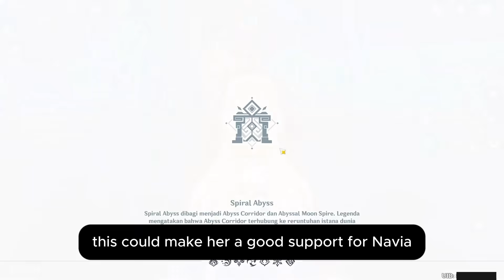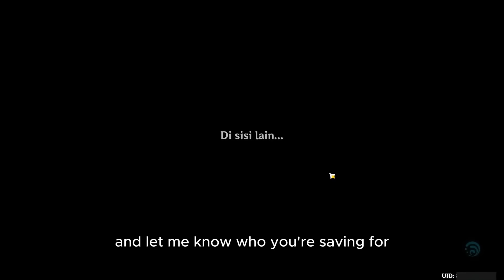NEW UPDATE! Version 4.5 BANNERS HAS CHANGED & ARRIVAL OF TRIPLE PHASES - Genshin Impact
The 4.4 livestream ended few days ago, and I know players are not satisfied with that live-stream. But it's not just us. genshin impact china version is far worse, Chinese players are not happy with the current lantern rite rewards this year. We all know that Chinese players get special treatment from hoyoverse, For example they get special web event for every characters birthday, the kfc glider from the combo meal, and not to mention the PS5 four star skin selector bundle. They are saying that they're not happy with the new year rewards, and saying they get less primogems compared to the global players. i don't exactly know how they came to that conclusion. mihoyo responded, saying they will add some few things to the new year rewards. i'm not sure if it will be in the global version though. So we wait and see how things go.
Now, let's get back to our topic. 4.3 is almost at the end, few days remaining till version 4.4. So most Players are curious on who to expect on version 4.5. So that they can start saving now. Well, we've got some info now. Remember this info is still marked as "Early" So it's good to be a bit skeptical.
Let's start with the first phase of version 4.5. in the update 4.5, Chiori is the next new five-star character. In the current version 4.3, We had an event named Roses and Musket event. in that event, we saw that Chiori has a Geo vision that she carries on her waist. she will most likely be a sword character for now. We're still not sure about her kit and gameplay, but there are some who are saying, Chiori's abilities will be based on Defense, which i guess is common for most Geo characters. her Elemental Burst is said to increase the Shield Strength triggered by the Crystalize reaction. This could make her a good support for Navia, who also uses the Crystalize reaction. But remember it's still good to remain skeptical about it.
Albedo, another Geo character scaling on Defense, who is also a great support for Navia, will be featured on this phase. Honestly, this man definitely needs that rerun. It's been so long since we last saw him. I believe his last rerun was version 3.1. but anyway, Him and chiori will be in the first phase banners.
As for phase 2, this is when changes happen. Hoyoverse will introduce a new banner system in this phase, the triple banners. We're still not sure how the triple banner will go. Some sources are saying, it will not be a triple banner, but triple phases, some say they will rerun characters during their birthday? and some saying it will be 3 banners per phase. Let's see how things go. But anyway, moving to the second phase of version 4.5. A couple of trusted sources confirmed Lyney will definitely rerun in this patch. but it kinda makes sense, since mihoyo reruns the new characters before we get to the next region. There are some exceptional though, for example baizhu. Shenhe or Ganyu will appear in this patch (if not both). But my guess is shenhe, since she is getting a new skin in 4.4. I know ganyu is also getting a new skin in 4.4 but shenhe's banner was way before ganyu's. the last banner is where it gets a bit weird, some people are saying it will be wanderer and some are saying it will be Wriothesley. Expect one of them to appear in the second phase of version 4.5.
So what do you think? Do you think we get more primogems compared to the chinese players? and let me know who are saving for. Until Next time!